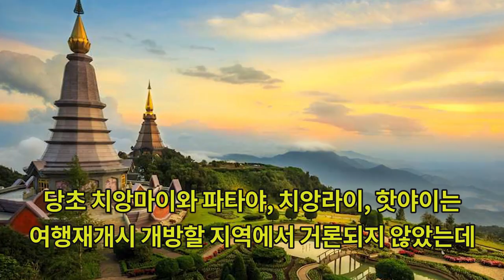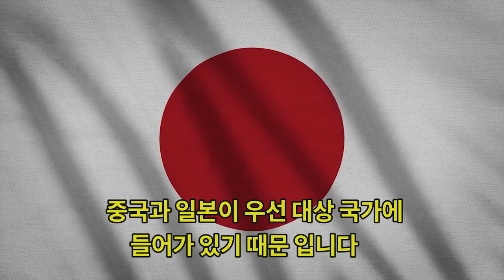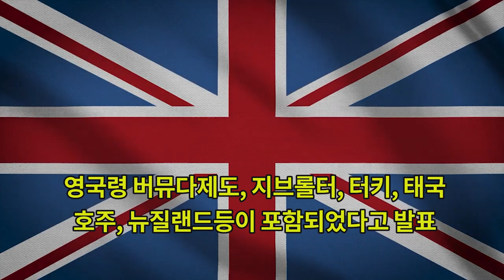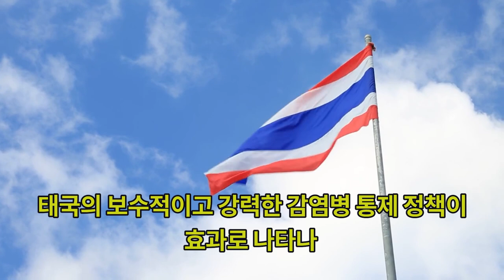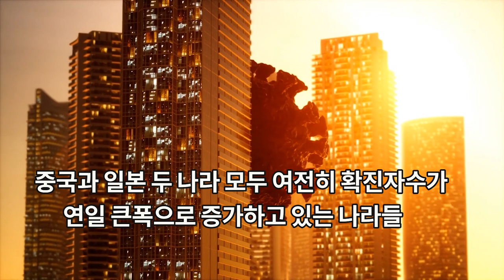#34 태국뉴스-태국 8월부터 단계적인 여행재개 방안 추가 발표!!/가이드포함 패키지여행부터!! /최초의 개방대상 국가 중국,대만,일본부터/영국 태국인의 방문허용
태국여행이 2020년 8월부터 재개될 경우, 일단은 승인된 단체 여행,
패키지 여행이 우선적으로 허용될 것 입니다.
이렇게 점진적으로 진행하다가 문제가 없을 경우
자유여행객, 개별여행객들에게도 개방될 것으로 보입니다.
애시당초 계획된 방안에서는 푸켓.코사무이.크라비. 피피.따오등 태국 남부 해안 휴양지들만 있었으나, 파타야. 치앙마이도 추가 되고
추후 치앙라이, 핫야이의 추가 가능성이 시사된 점은 제한적 개방이지만
태국내 여행지 선택의 폭은 넓어질것 입니다.